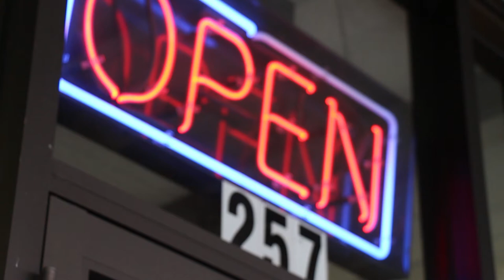Chesbro Music Rexburg Store Video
Store Video